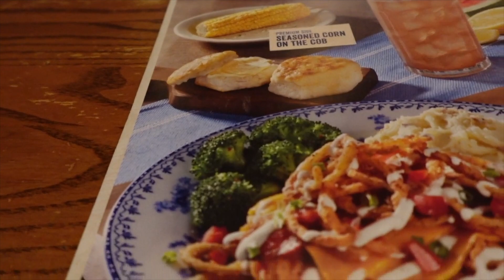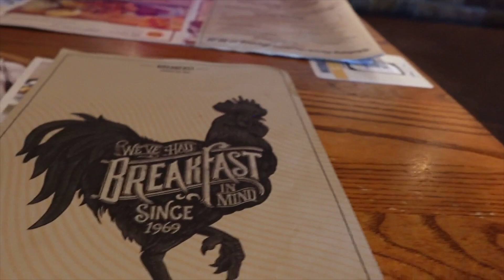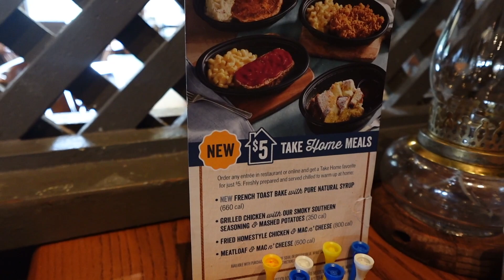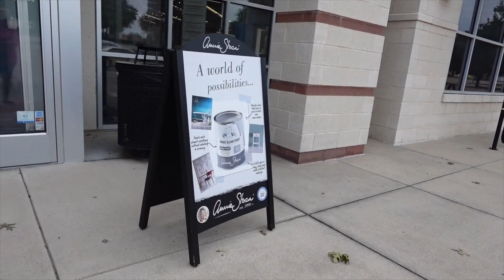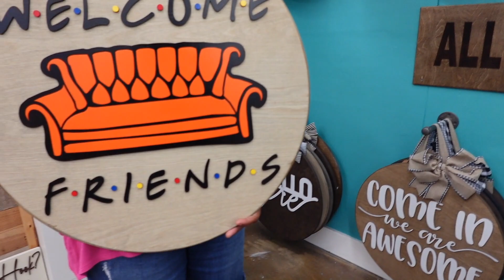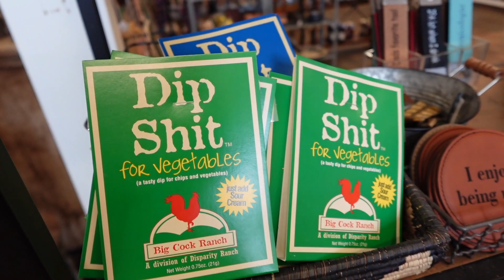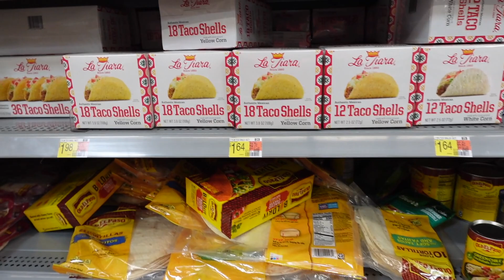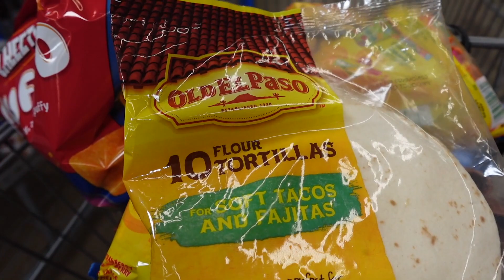My Buddie & Me| Weekend Vlog- Good Vibes Only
Hello Peeps! Today I wanted to share my  weekend vlog with you. I had so much fun filming my weekend and I look forward to many more vlogs to share. I had a very good relaxing weekend spending time with my mama. We always have fun when we get together.

I hope you enjoy this video as much as I had fun making it.

XOXO 💋
KiNi Monroe